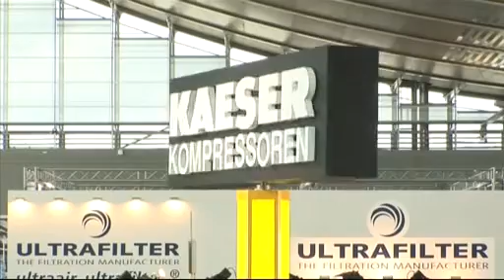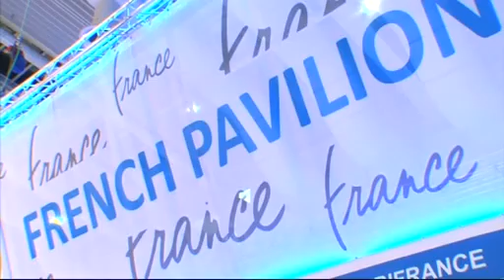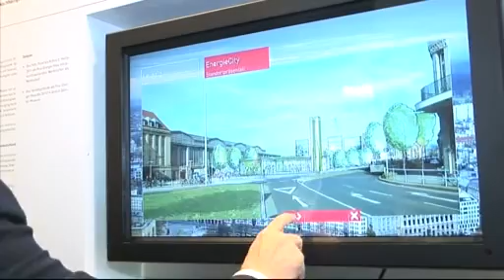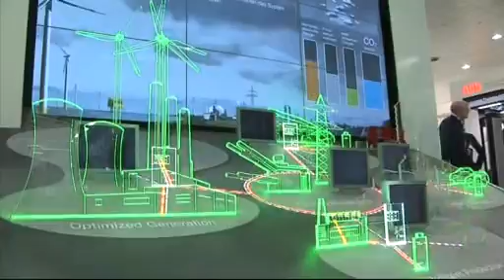HANNOVER MESSE 2012 - Technology meets progress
The whole world of technology at one place. Boasting eight flagship trade fairs with exhibitors and trade visitors from all over the world, HANNOVER MESSE will once again confirm its unique global standing in 2012. It remains without rival as a showcase of industrial technology, with more world firsts on display and more integrated solutions than elsewhere.

Please welcome to Hannover from 23 to 27 April 2012!